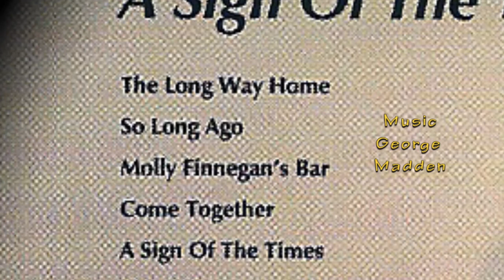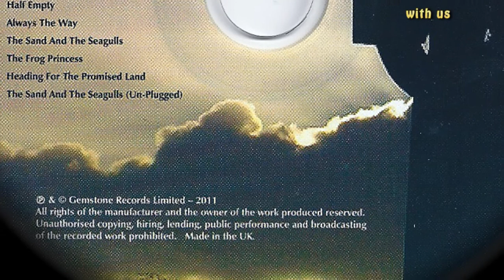Tom Comerford, George Madden, Steve Johnstone, Molly Finnegans Bar, Official Video.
Tom Comerfords Molly Finnegan's Bar released by Gemstone Records Ltd & Published by Gemstone Music Publishing. Taken from the No1 charting album in the Irish Country Music Charts, "A Sign Of The Times" Recorded and Mixed in Ireland, Scotland, England & Spain. Available on CD or Download from apple itunes via CD Baby,